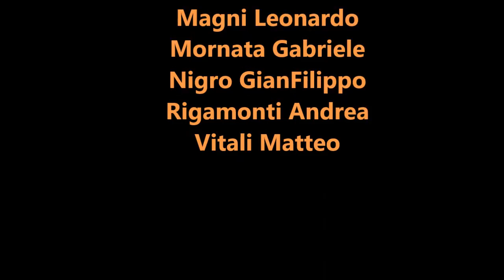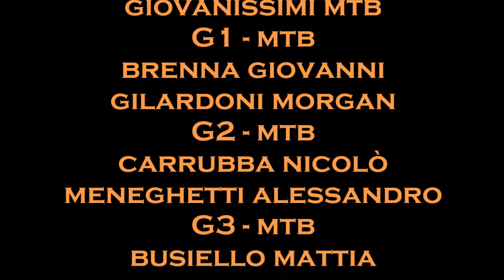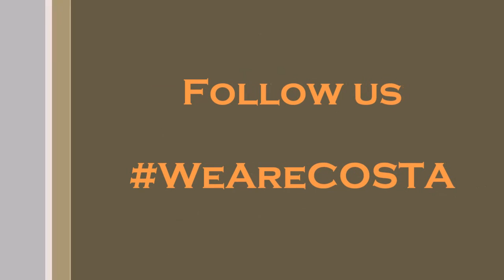Stagione Agonistica 2016 - UC COSTAMASNAGA | LA PIASTRELLA | SYSTEM CARS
Presentazione organico del team UC COSTAMASNAGA per la stagione 2016.